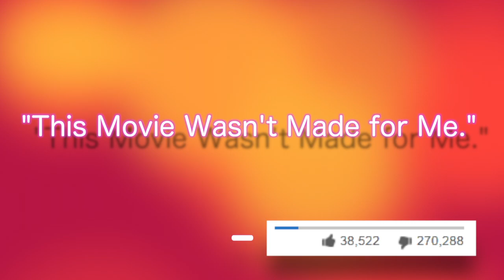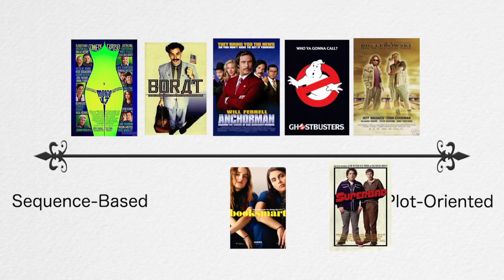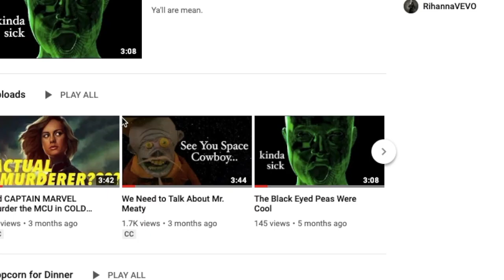Booksmart is Just Superbad with WOKE??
But, please, actually don't compare them.

Music used is Mixtape from Avenue Q.